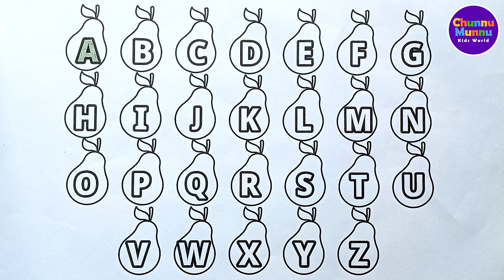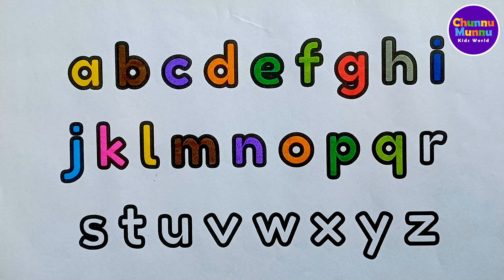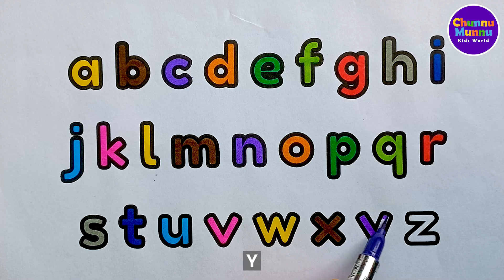Easy Coloring Pages for Kids | Drawing and Colouring | Child Art | Chunnu Munnu Kids World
Welcome to Chunnu Munnu Kids World - Your Creative Coloring Page Videos Corner!

🎨 Are you ready to embark on a colorful journey? Dive into the world of creativity with our captivating coloring pages featuring shapes, fruits, alphabets and more! 🖍️

🌟 What You'll Discover on Our Channel:
✅ Fun and Educational Coloring Pages for Kids
✅ Engaging Shape Coloring Adventures
✅ Coloring Fun to Learn and Enjoy
✅ Drawings Brought to Life with Vibrant Colors

Join us in unleashing the power of imagination through art!

Thanks for being a part of our vibrant coloring community. Let's create art together! 🌈✨